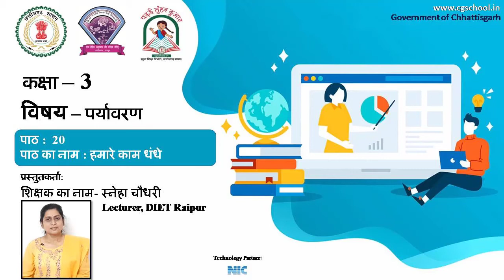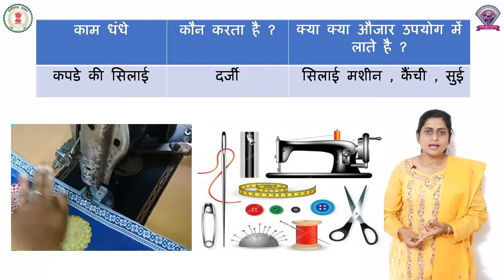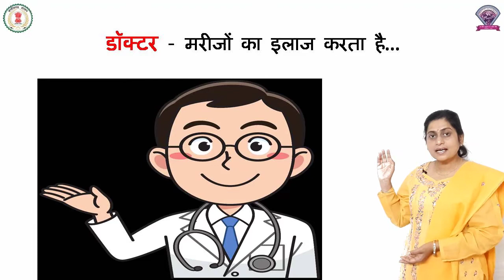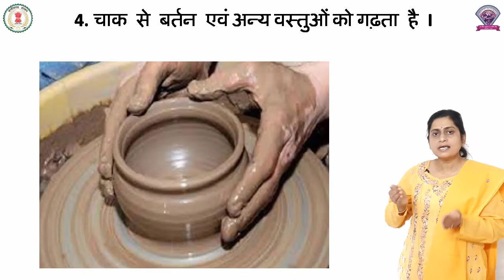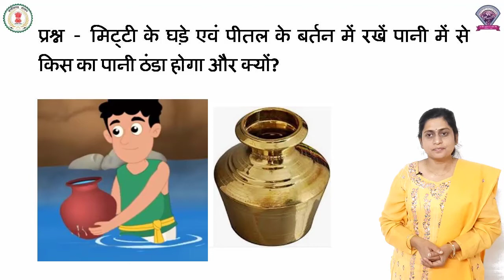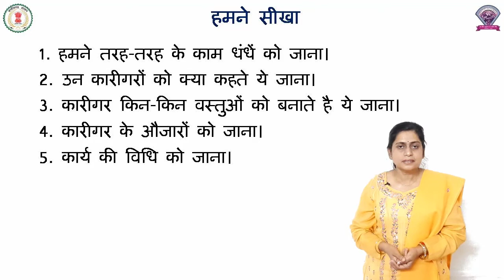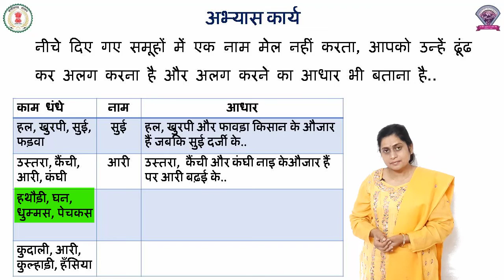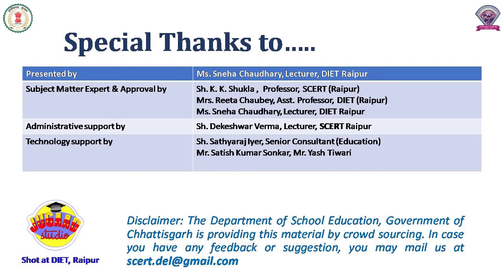Class - 3, EVS, Chapter - 20, हमारे काम धंधे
कक्षा – 3
पाठ - 20
विषय - पर्यावरण अध्ययन
शीर्षक - हमारे काम धंधे